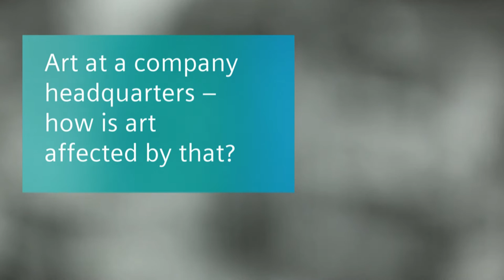Thomas Struth Installation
Art at a company headquarters – how is art affected by that? Thomas Struth talks about his art installation "Coordinates – a curated Siemens history". The installation was inaugurated in summer 2016 at the Palais Ludwig Ferdinand of the new Siemens Headquarters in Munich.